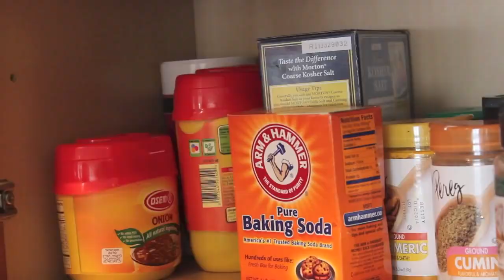How to Whiten Teeth in 2 Minutes! [guaranteed whiten teeth]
Whiten Teeth in 2 Minutes! [guaranteed to whiten teeth]: "LIKE" FOR MORE DIYs
I DARE YOU TO STALK ME:
❄ V I N E➜Rclbeauty101

Rachel Levin
Philadelphia, PA
19102